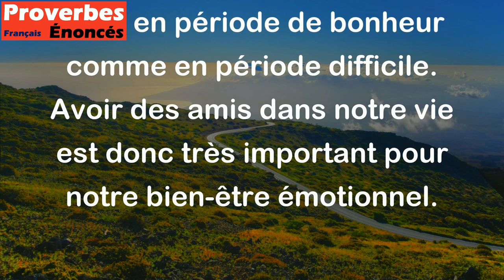Sans l'amitié la vie est un fardeau. - Proverbe Grec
Ce proverbe grec signifie que sans l'amitié, la vie devient difficile à supporter. Les amis nous apportent du soutien, de la joie et de l'écoute. Ils sont là pour nous en période de bonheur comme en période difficile. Avoir des amis dans notre vie est donc très important pour notre bien-être émotionnel.